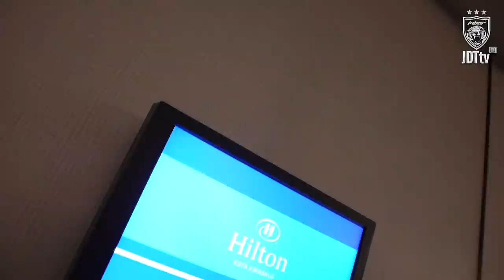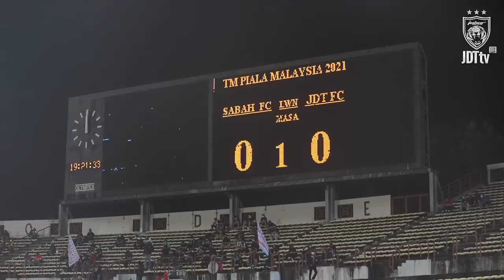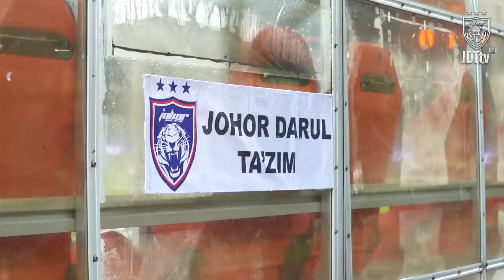INSIDE JDT 2021 | EPISODE 17 | Squad got it done!